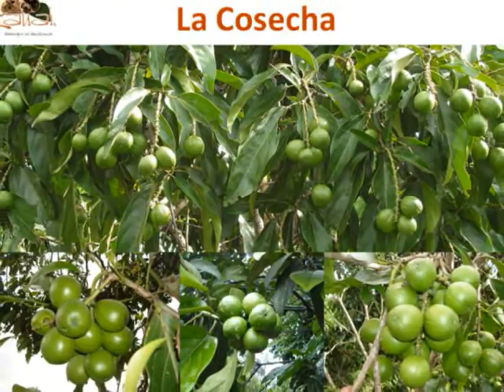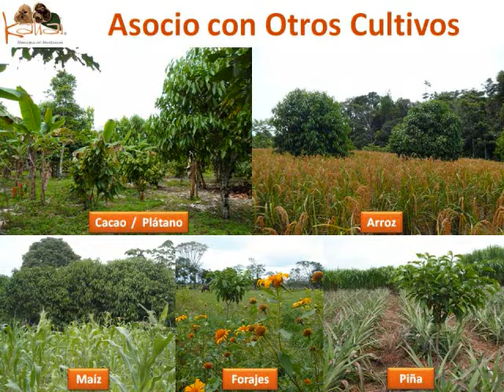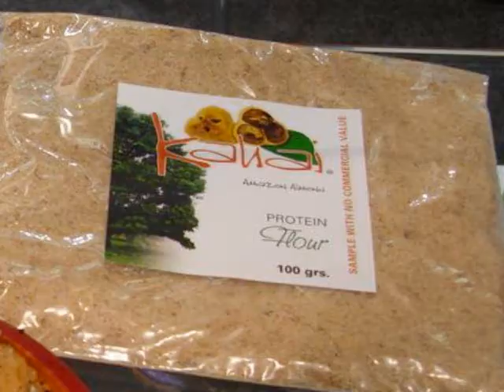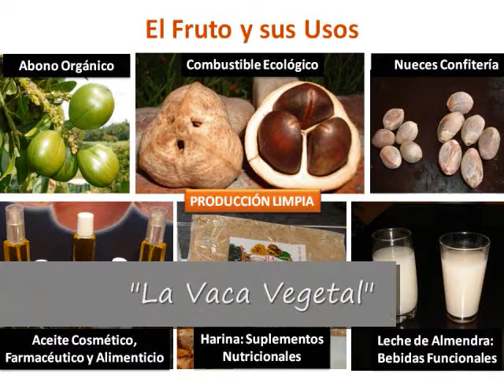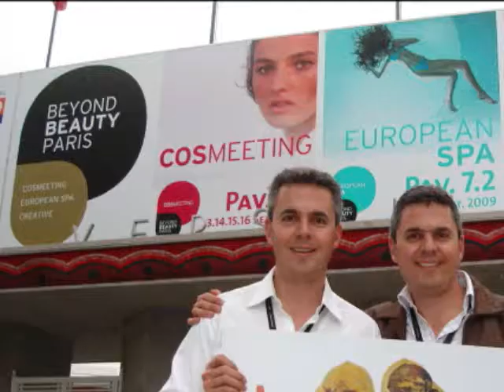Kahai - Video Corporativo - Español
Kahai es la primera empresa en el mundo en industrializar los productos derivados del árbol de Cacay. Entre su portafolio se encuentra Kahai Oil y las Kahai Nuts - Almendra del Amazonas.